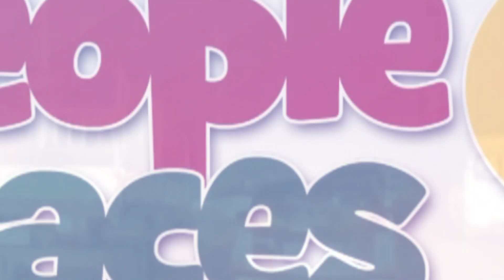You must be thankful to the openness of the Speaker - Minority to Attorney General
Minority addresses the Attorney General and speaks about the openness of the Speaker.